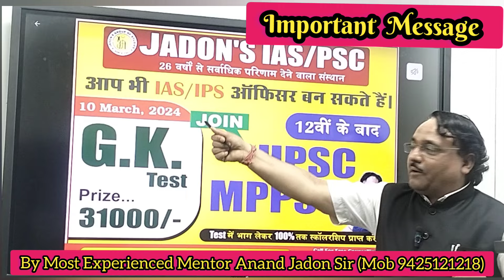यदि सपना है IAS बनने का, तो ज्वॉइन करें JADON'S स्कॉलरशिप टेस्ट (जीतिए कैश प्राइज)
प्रदेश के सर्वाधिक अनुभवी मार्गदर्शक आनंद जादौन सर एवं इण्डिया के टॉप एक्सपर्ट द्वारा सिविल सेवा/रक्षा सेवा / सरकारी नौकरी हेतु आयोजित होने वाली परिक्षाओं की तैयारी करवाने वाला अग्रणी संस्थान JADON'S IAS
10 MARCH 2024  रविवार सुबह 10 बजे एक राज्य स्तरीय सामान्य ज्ञान प्रतियोगिता  एवं कैरियर काउंसलिंग सेमिनार का आयोजन JADON'S IAS की मुख्य शाखा स्थित सभागार में किया गया।
इस सेमिनार का आयोजन " 12 वीं के बाद क्या करें? " जिसमें मुख्य वक्ता के तौर पर प्रदेश के सर्वाधिक अनुभवी मार्गदर्शक प्राइड ऑफ सेंट्रल इंडिया अवार्ड से सम्मानित वरिष्ठ शिक्षक श्री आनंद जादौन सर एवं दिल्ली के एक्सपर्ट उपस्थित रहेगें।
जब 12 वीं के बाद जब  ग्रेजुएशन की बात आती है तो आनंद जादौन सर का UNIQUE CONCEPT "GRADUATION + COMPETITION"  ही एकमात्र जॉब ओरिएंटेड कांसेप्ट के रूप में प्रतीत होता है  ग्रेजुएशन के साथ UPSC, NDA, SSC, BANK, SI गवर्नमेंट जॉब्स की तैयारी कर,  स्टूडेंट अपने भविष्य को सुनिश्चित कर सकता है  जहां स्टूडेंट्स को मिलता है सही  और सटीक मार्गदर्शन जिससे वो हासिल करते है अपना हर लक्ष्य। पर्सनालिटी डेवलपमेंट, स्पोकन इंग्लिश, फिजिकल ट्रेनिंग, बेसिक कंप्यूटर कोर्स, ग्रुप डिस्कशन, पर्सनल इंटरव्यू आदि ट्रेनिंग के माध्यम से प्रोफेशनल कोरियर हेतु  उपयुक्त एवं योग्य बनाया जाता है यदि आप ग्रैजुएशन हेतु ग्वालियर में एक अच्छे कॉलेज की तलाश कर रहे है तो अब आपको कंही और भटकने की जरुरत नहीं है ARYANSH COLLEGE देता है आपको आपके करियर से संबंधित सारी सुविधाएं एक ही जगह !

उत्तर भारत में सर्वाधिक परिणाम देने वाला प्रतिष्ठित संस्थान JADON'S IAS  अपने सफलतम 27 वर्ष पूर्ण करने जा रहा है इस अवसर पर CAREER GUIDANCE सेमिनार  का आयोजन किया जाएगा जिसमें प्रदेश के सर्वाधिक अनुभवी मार्गदर्शक आनंद जादौन सर ने ऐसे छात्र-छात्राएं जो UPSC, PSC, SI, SSC, BANK, NDA आदि परीक्षाओं में सम्मिलित होना चाहते हैं उनको इन परीक्षाओं के नवीन पाठ्यक्रम एवं सिलेबस को विषय बार चर्चा की जाएगी एवं इन परीक्षाओं हेतु सटीक रणनीति पर भी चर्चा होगी।  इस अवसर पर छात्र छात्राओं को व्यक्तिगत कैरियर मार्गदर्शन दिया जाएगा । जिससे वह सही दिशा एवं लक्ष्य का निर्धारण कर अपने भविष्य निर्माण हेतु अग्रसर हो सकें।
 सुनिश्चित रोजगार हेतु  UNIQUE CONCEPT "GRADUATION + COMPETITION"  ही एकमात्र जॉब ओरिएंटेड कांसेप्ट के रूप में प्रतीत होता है  ग्रेजुएशन के साथ UPSC, NDA, SSC, BANK, SI गवर्नमेंट जॉब्स की तैयारी कर स्टूडेंट अपने भविष्य को सुनिश्चित कर सकता है ।
 श्री जादौन सर ने कहा कि सिविल सेवा न केवल आपको सुनिश्चित रोजगार उपलब्ध कराती है बल्कि समाज सेवा एवं राष्ट्र के उत्थान में योगदान में सहभागी होने का अवसर प्रदान करती है।
सिविल सेवा में चयन के लिए केवल किताबी ज्ञान की आवश्यकता नहीं होती बल्कि सम्पूर्ण व्यक्तित्व के विकास से ही सिविल सेवा में चयन संभव है। अतः अभ्यर्थी को हमेशा ही परीक्षा की सटीक एप्रोच पर आधारित तैयारी करने से ही सफलता प्राप्त होती है और JADON'S IAS पिछले 27 वर्षों से लगातार प्रत्येक परीक्षा की सटीक एप्रोच पर आधारित तैयारी करवाता आया है इसी क्रम में अब यूपीएससी हेतु सेपरेट बैच जिसमे दिल्ली और हैदराबाद से विषय विशेषज्ञों की टीम तैयारी करवाती है जो कि प्रदेश को यूपीएससी में अग्रणी लाने में अहम भूमिका निभाता है। अतः अब अभ्यर्थी को यूपीएससी या एनडीए या सीडीएस की तैयारी के लिए कन्ही जाने की आवश्यकता नहीं है। अब ग्वालियर में ही कम खर्च में सटीक तैयारी की सकती है।
उन्होंने कहा कि नियमित पढ़ाई करने से एक एवरेज स्टूडेंट भी उत्कृष्ट प्रदर्शन कर govt jobs प्राप्त कर ऑफिसर बन ने का सपना पूर्ण कर सकता है।
अपने भविष्य को बेहतर एवं प्रतिष्ठित बनाने के लिए ग्रेजुएशन के तीन वर्ष का समय ही सबसे महत्व पूर्ण होता है यन्ही से आपके जीवन की दिशा तय होती है अतः इस समय अभिभावकों को अपने बच्चे के भविष्य निर्माण हेतु पूर्ण सहयोग प्रदान करना चाहिए साथ ही किसी प्रकार का कन्फ्यूजन होने पर अनुभवी मार्गदर्शक का  मार्गदर्शन दिलाना चाहिए।
इस अवसर पर सामान्य ज्ञान प्रतियोगिता में बेहतर प्रदर्शन करने वाले टॉप 10 अभ्यर्थियों को पुरस्कार दिया जाएगा साथ ही प्रत्येक प्रतिभागी को स्कॉलरशिप  प्रदान की जायेगी।